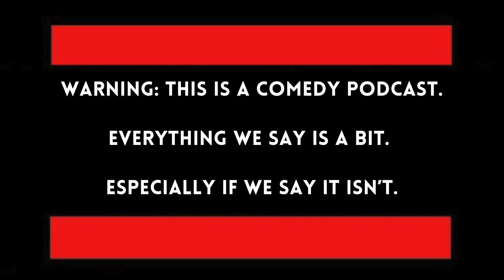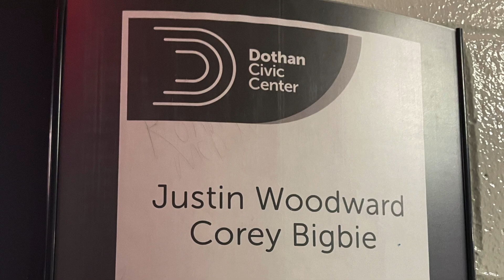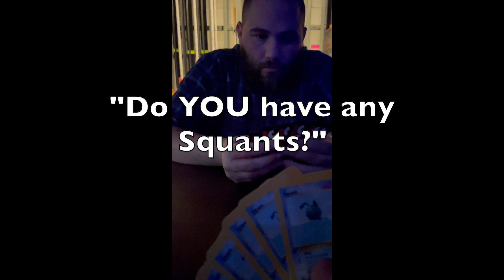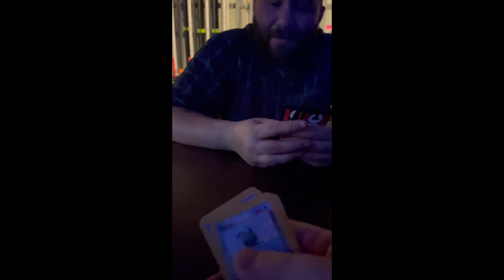DMC #41 - Happy Herb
AKA - The one where we opened for Jim Breuer
AKA - The one where we were on the news
AKA - The one where Justin can't frame a camera for sh!t
AKA - The one where Corey and Justin finally do the Dothan Civic Center
AKA - The one where Corey's cat says the N-word

Hell yea

! Come see us open for Ahren Belisle of AGT and Kill Tony fame on January 11th at the Dothan Civic Center!

Check out Jim Breuer's new special "Country Boy Can Survive" Right here on YouTube